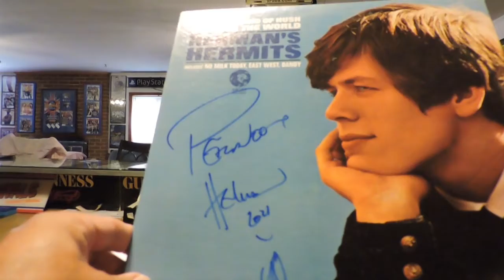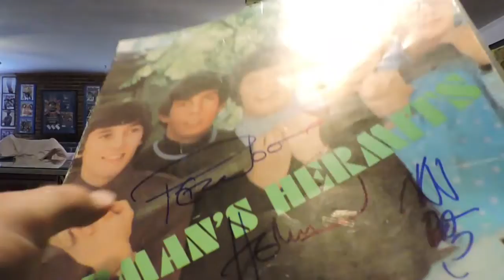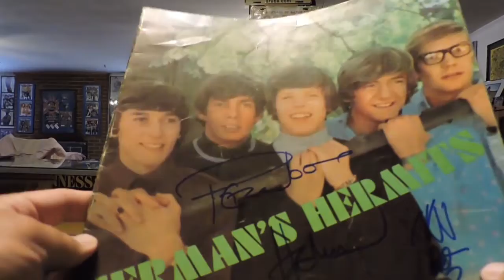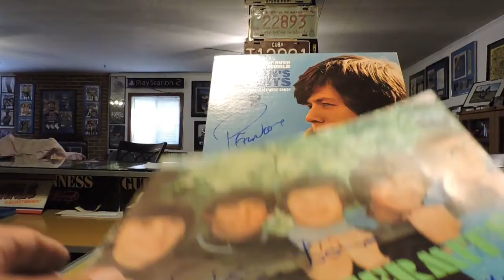Autograph Mail Day July 6 21 1960s Pop Music #47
Great return from a 1960's pop group singer.
This took about 5 weeks to get back. You can find the address on startiger.
Have a great day & Happy autograph hunting !!